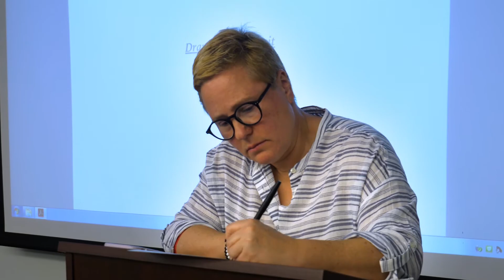Science is for Everyone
Together, we've spent a decade enhancing the public's understanding and appreciation of science and technology and their impact on society.

In establishing the Chicago Council on Science and Technology, the founders sought to bring together Chicago’s scientific leaders – academic, corporate, government, museums, universities and national laboratories — to provide a forum for the discussion of current issues of scientific interest. We have discussed many STEM topics including: stem cell research, NASA’s future, cyber security, and nuclear energy. C2ST even brought a Noble Laureate to the public for Street Corner Science.

In 10 years, C2ST has:
- Reached over 20,000 people in various Chicagoland venues including museums, incubators, Chicago Public Schools, local libraries and pubs.
- Partnered with the CPS science department, allowing teachers to receive CPDU credits for attending some of our programs.
- Established an Artist In Residence and an Educator Fellow to help us reach new audiences.
- Reached a global audience! YouTube views of our program videos have been seen in 190 countries.

Celebrate this 10th anniversary with us, and ensure this positive impact on the future of Chicagoland continues to grow for the next 10 years. You can help us get the next decade of public science outreach off to a strong start by making a gift today.